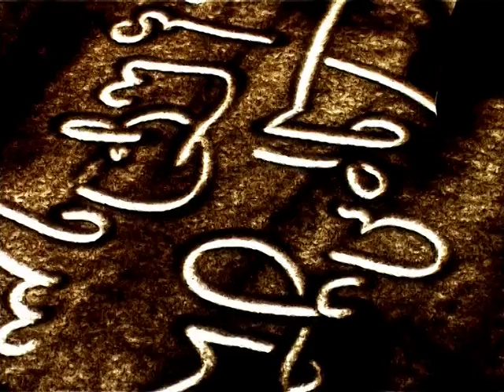ქვიშით ნაამბობი "მე ისეთ ქართველს რა ვუთხრა"